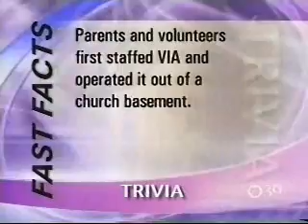Who Is Via?